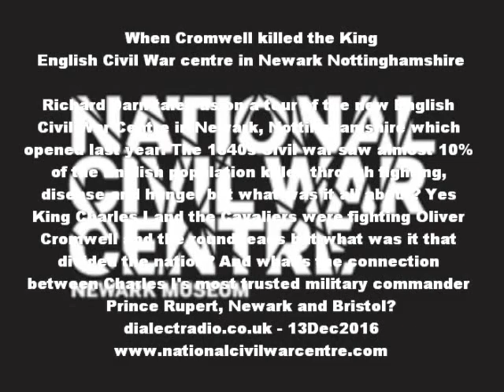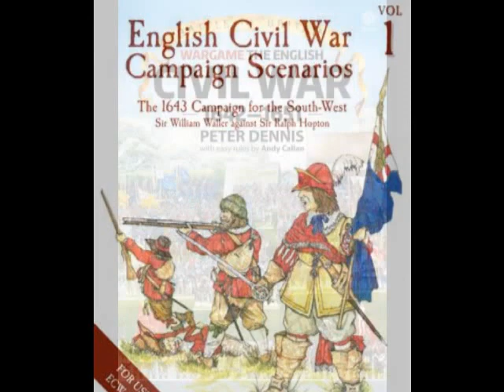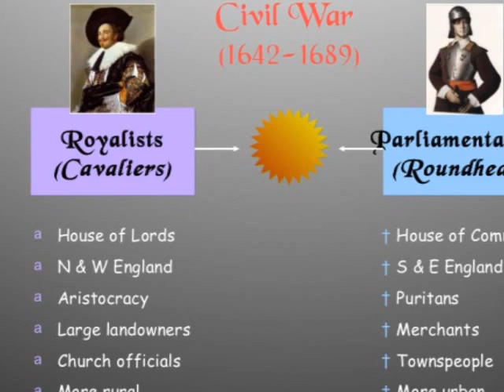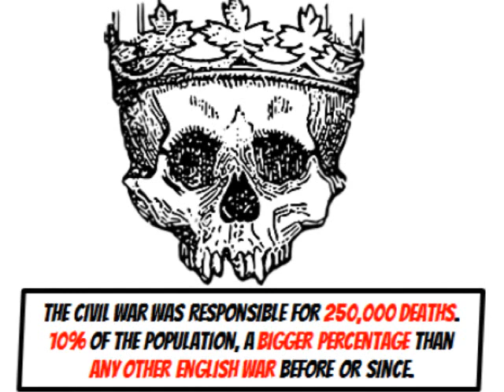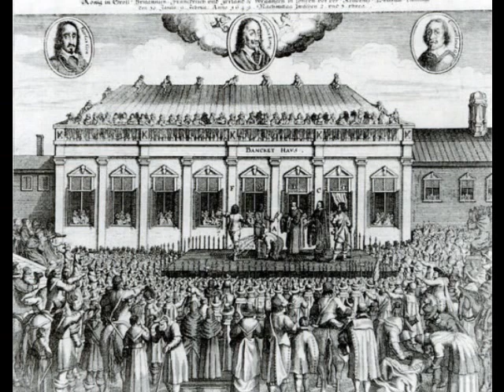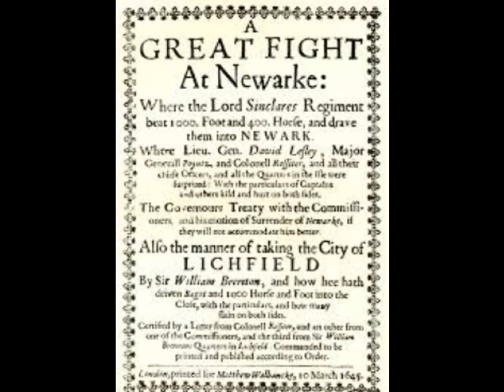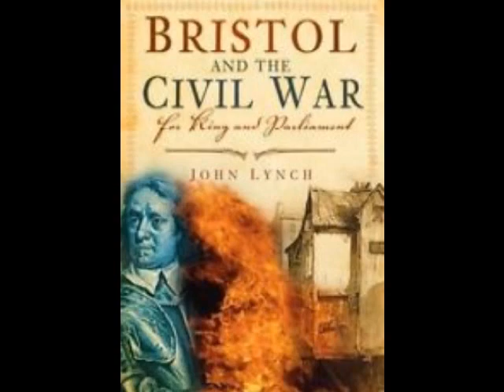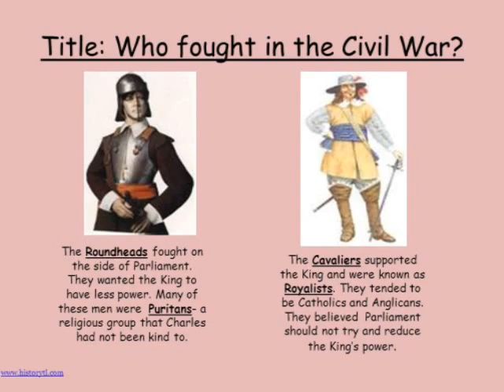UK National Civil War Centre in Newark, Notts. - When Cromwell killed the King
Richard Darn tales us on a tour of the new English Civil War Centre in Newark, Nottinghamshire which opened last year. The 1640s Civil war saw almost 10% of the English population killed through fighting, disease and hunger but what was it all about? Yes King Charles I and the Cavaliers were fighting Oliver Cromwell and the roundheads but what was it that divided the nation? And what's the connection between Charles I's most trusted military commander Prince Rupert, Newark and Bristol?

"From about 1607 to 1636, the Government pursued an active anti- enclosure policy" - W.E. Tate
Charles' anti-enclosure policies may have been the spark that ignited the English Civil War
Extract 1
Historians are inconclusive about the origin and cause of the war. Whatever brought the merchant classes, or bourgeoisie, to armed conflict with the landed feudal gentry, personified by the king, must have had a mighty incentive. Driven by the new capitalist class the move from collective to private ownership of land was extremely lucrative. To halt it, then impose retrospective 'fines', unforgivable? [ed. TG]
Extent of Charles' penalties on enclosers
Extract from:  'The English Village Community and the Enclosure Movements'
W. E. Tate, Victor Gollancz, London, 1967. (longer extract below)
Chapter 11
Enclosure and the State in Tudor and Early Stuart times.
The Policy of the Early Stuart Governments

Extract 2 - 'If the reign in its social and agrarian policy may be judged solely from the number of anti-enclosure commissions set up, then undoubtedly King Charles I is the one English monarch of outstanding importance as an agrarian reformer.'
Extracted from
The English Village Community and the Enclosure Movements by W. E. Tate, Victor Gollancz, London, 1967
Chapter 11, Enclosure and the State: (A) In Tudor and Early Stuart Times
The Tudor Governments
From the social and political points of view too the Tudor governments disliked such enclosures as led or threatened to lead to depopulation. Several of the Tudor rulers, certainly Henry VIII and the Lord Protector Somerset, had a quite genuine desire to be fair to the small proprietor, who was usually, with good reason, bitterly opposed to enclosure. All had a lively apprehension of the danger of dynastic or religious rebellion, and all were unwilling that malcontents should be presented with the opportunities afforded by the existence of a dispossessed and starving peasantry. Even before Henry VIII's time anti-enclosure measures had been placed on the statute book, and throughout Tudor times there was a long stream of statutes, proclamations and commissions, all designed to check a process felt to be utterly destructive of the common weal. Thus in 1517 there was the commission already referred to. Thirty-two years later a main count in the indictment against Somerset, under which at last he lost his head, was that he had been so slack in suppressing Kett's Rebellion in 1549 as to give the rebellious peasantry an idea that he was in sympathy with their feelings on the agrarian grievances which had led to the disturbance.